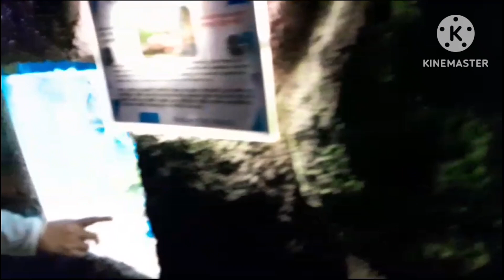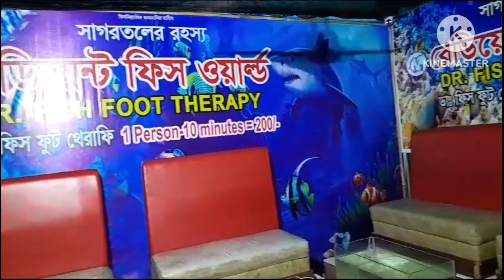Radiant Fish World|fish Aquarium in Cox's Bazar Bangladesh(রেডিয়েন্ট ফিশ ওয়ার্ল্ড কক্সবাজারে)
তাইতো